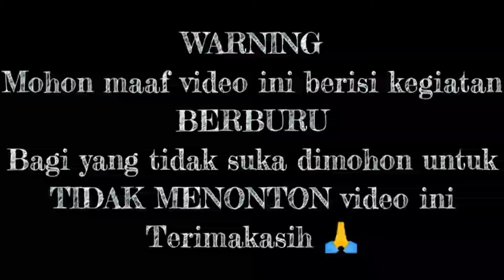berburu babi hutan | Ranggon Baru Langsung Poin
Ranggon Baru Langsung Poin